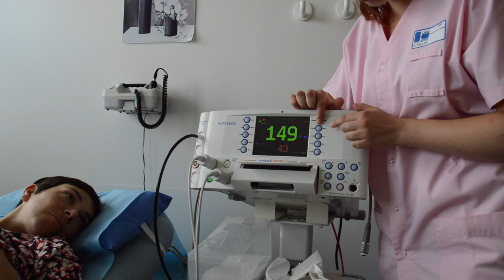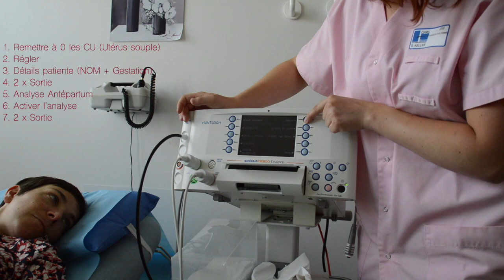Pose du Monitoring / ERCF : Enregistrement du Rythme Cardiaque Foetal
Je m'appelle Océane, je suis étudiante sage-femme en maïeutique 2, c'est à dire en première année à l'école.

Je vous montre dans cette vidéo comment poser et programmer une analyse de RCF.

J'espère que cette vidéo vous sera utile et vous plaira :)

Bon visionnage ! Bye !